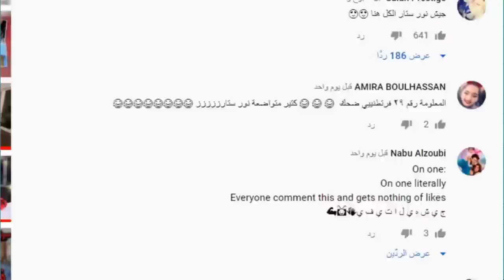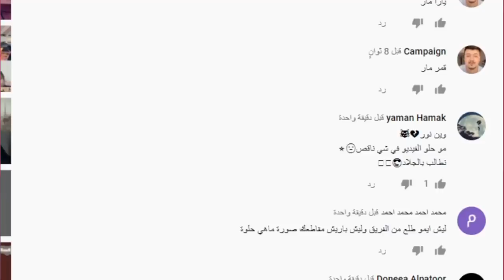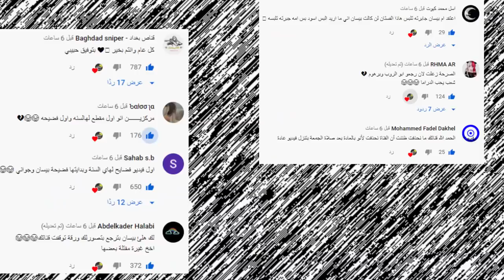فضيحة فريق نور مار وكشف حقيقة وسام تيكت وبيسان وتهجم نور ستارز وابو الرب يسب باري تيوب واغنية رغدة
اصالة المالح
Music anasala
Alwan tube
Related
مملكة القصص
Related
Mo Vlogs
Ahmad Aburob
هلكني المرض !!
جول مان
اغنية طول ما احنا سوا //اصالة :انس
Eman Jaf
❤💙اصالة مالح - طول ما احنا سوا
GreenMoon